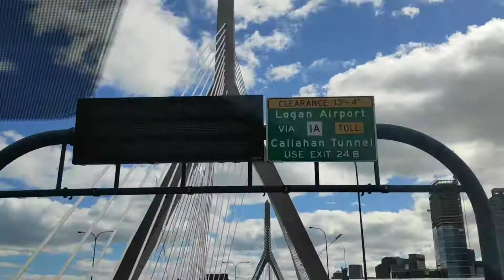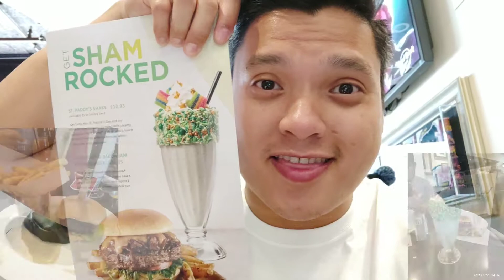ROAD TO BOSTON, QUINCY MARKET::PART 4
Part 4 of our long weekend roadtrip. This time we end up in Boston, Massachusetts. Perfect timing for St. Patrick's Day and the historical EVACUATION day celebration. KEEP ROCKIN AND EXPLORIN.